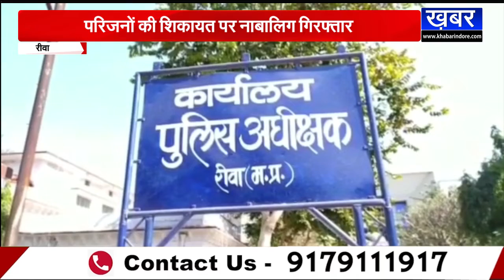REWA - भाई के साथ खेल रही बच्ची को बहला-फुसलाकर ले गया नाबालिग,फिर की ये गंदी हरकत